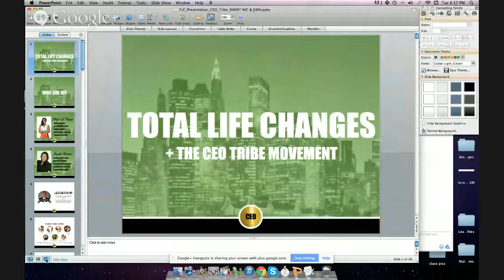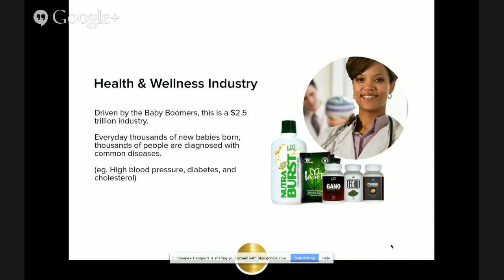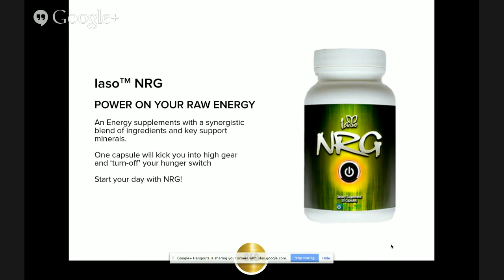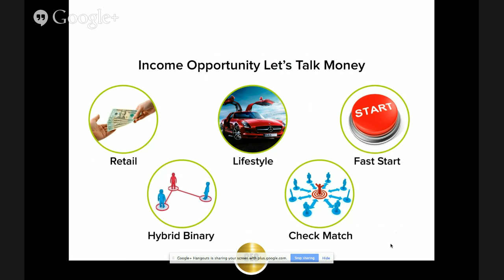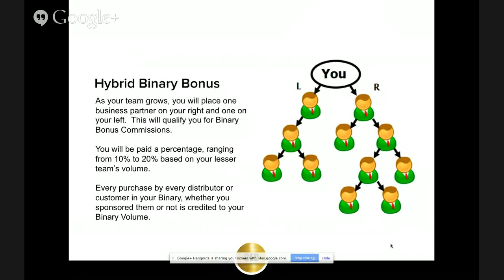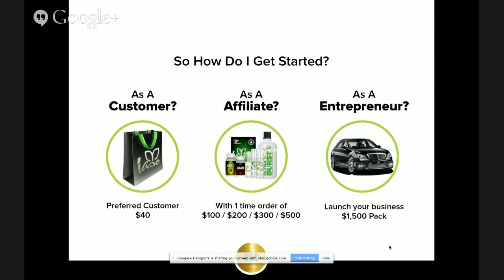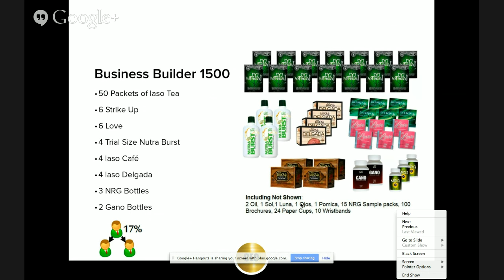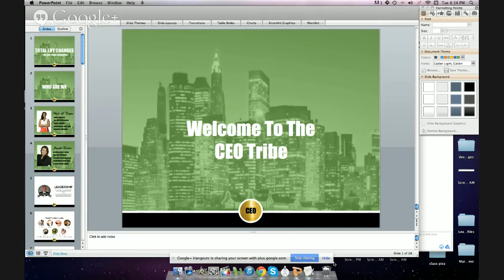CEO Tribe TLC Presentation